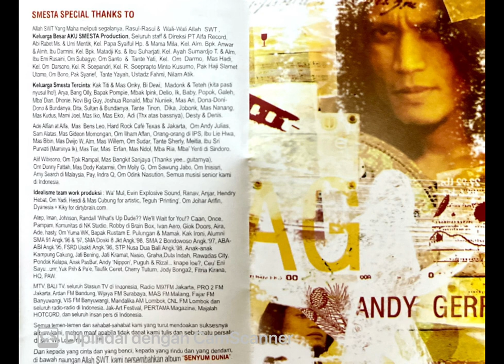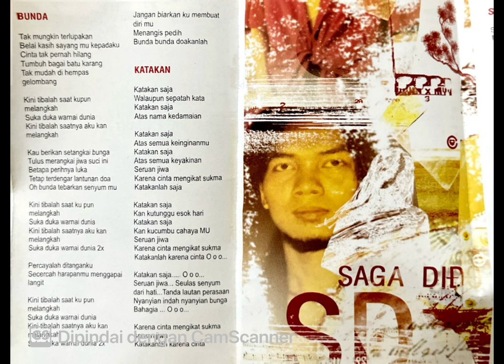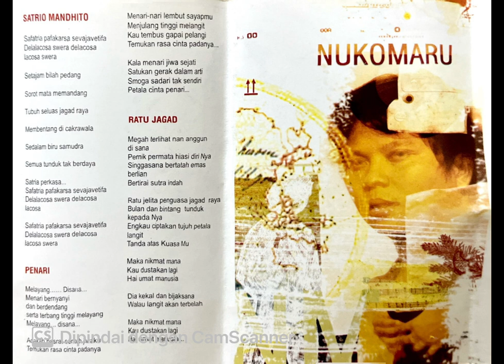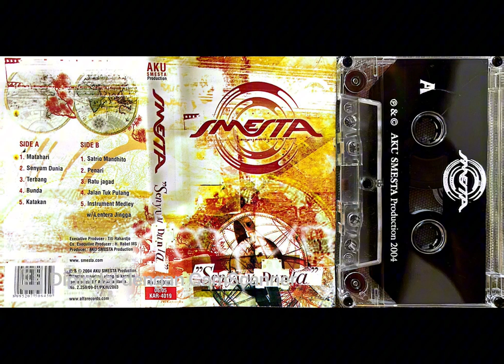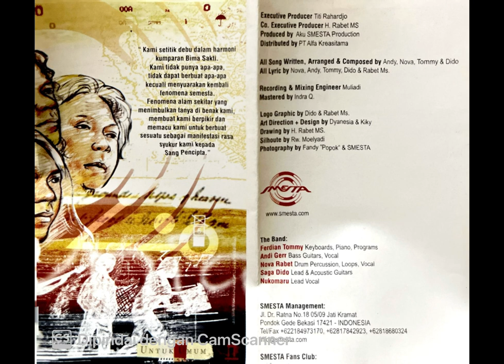SMESTA — Full Album Rock Progresif ‘SENYUM DUNIA’ (2005)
“Kami setitik debu dalam harmonikumparan Bimasakti ; kami tidak punya apa apa tidak dapat berbuat apa apa kecuali menyuarakan kembali fenomena semesta. Fenomena alam sekitar yang menimbulkan tanya di benak kami ; membuat kami berpikir dan memacu kami untuk berbuat sesuatu sebagai manifestasi rasa syukur kami kepada Sang Pencipta.” Inilah band SMESTA yang mencoba menyuarakan swara alam semesta dalam harmoni lirik dan musik hingga membuat senyum dunia. Band asal Jakarta ini terdiri dari : Ferdian Tommy keyboard piano program ; Andi Gerr bass ; Nova Rabet drum loop perkusi ; Saga Dido gitar ; Nukomaru vokal. Begitu minim informasi mengenai Smesta Band dan albumnya yang bertajuk Senyum Dunia.

Selamat bernostalgia dan Salam musik Indonesia 🎶🎸🎹🇮🇩🤟manusiakamar